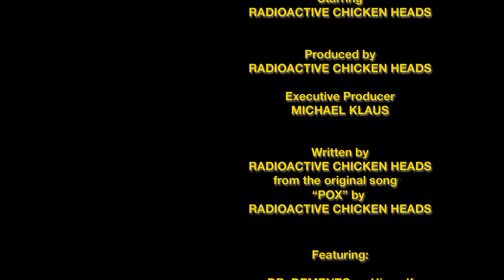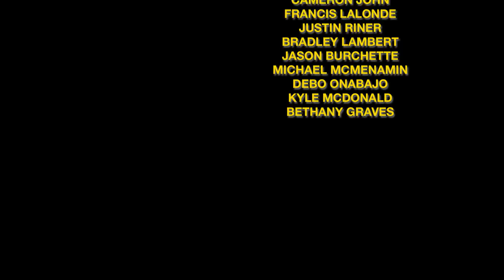Radioactive Chicken Heads Show "Pox" episode feat. Dr. Demento, Dukey Flyswatter, Claudia MacLeod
"Pox" episode of the Radioactive Chicken Heads Show TV pilot - Carrot Topp catches the chicken pox when Bird Brain sneezes on him.

Guest appearances by Dr. Demento as himself, Dukey Flyswatter @dukeyflyswatter of Haunted Garage as Dr. Kluckinstein, and Claudia MacLeod as the Nurse.